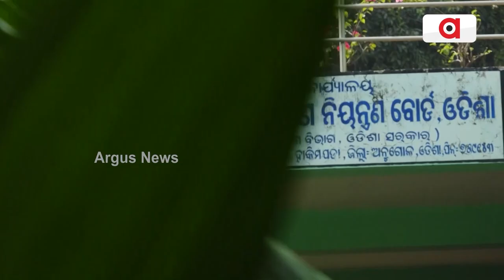ଦିଲ୍ଲୀଠୁ ବଳିଗଲାଣି ଅନୁଗୁଳ ଓ ତାଳଚେରର ପ୍ରଦୂଷଣ ସ୍ତର || Angul Pollution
ଦିଲ୍ଲୀଠୁ ବଳିଗଲାଣି ଅନୁଗୁଳ ଓ ତାଳଚେରର ପ୍ରଦୂଷଣ ସ୍ତର । ଲାଗାତାର ଭାବେ ବାୟୁ ମାନ ସୂଚକାଙ୍କ କରୁଛି ୩୦୦ ପାର୍ । ଶିଳ୍ପ ଓ କୋଇଲା ପରିବହନ ପାଲଟିଛି ଅନୁଗୁଳ ଜିଲ୍ଲା ପାଇଁ ଅଭିଶାପ । ପରିବେଶ ନିୟମ ପାଳନ ହେଉନଥିବାରୁ ସ୍ଥିତି ହେଉଛି ଦିନକୁ ଦିନ ଖରାପ ।